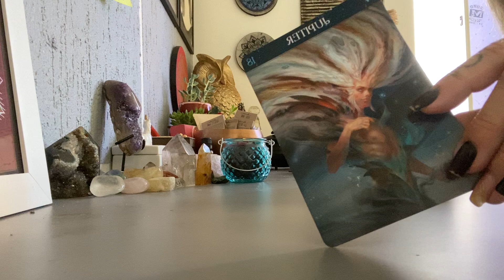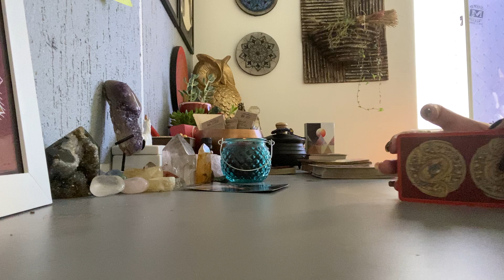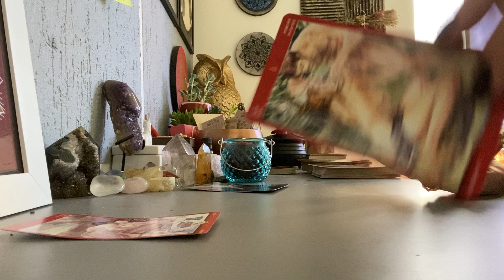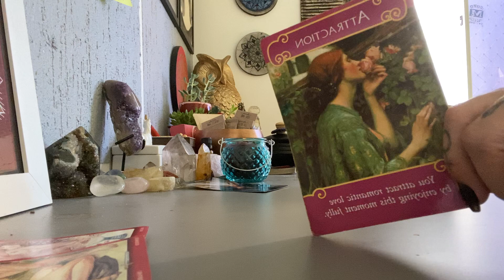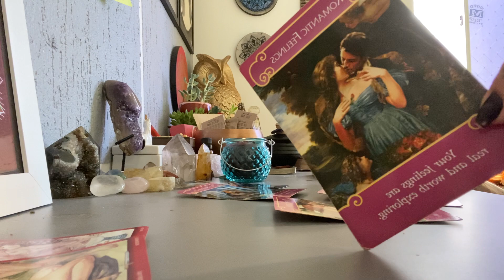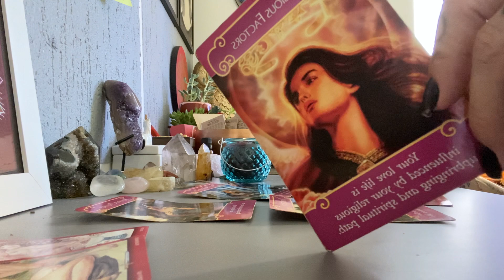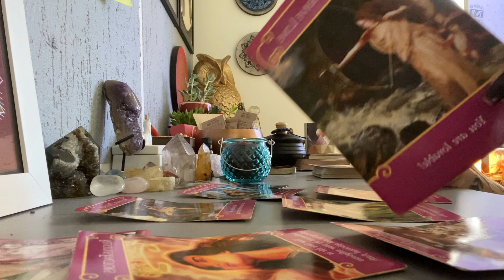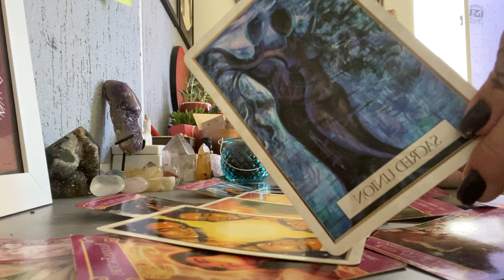AQUÁRIO Tarot AMOR 17 à 30/06/2021 CAMINHOS se ABRIRÃO no AMOR nos próximos dias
2o. Grupo a pedidos de quem não conseguiu entrar no primeiro grupo
*Mesa Radiônica Quântica Coletiva Deusa Juno* ✨
Curando sua Alma Gêmea 💞 e Ativando os 7 Poderes para o Amor

_Uma das deusas da mitologia romana, considerada a rainha dos deuses, é a Deusa Juno. Ela representa o matrimônio, a união conjugal, a monogamia e a fidelidade._

*Porque curando a sua Alma Gêmea?* 🤔

_Muitas vezes as relações com Alma Gêmea, são sofridas e turbulentas, se você já está em um relacionamento e deseja fortalecer o elo entre vocês, melhorar, trazer mais amor, paixão, harmonia, união e fidelidade._

_Inclusive para casais que desejam se casar, assumir a relação, a Deusa Juno é a Deusa casamenteira._

_As pessoas que não conseguem ter um bom relacionamento, e atraem para sua vida pessoas que não ficam, te fazem sofrer, enganam, está na hora de curar a sua Alma Gêmea e receber a benção dessa Deusa maravilhosa que tem no seu Arquétipo as boas uniões._

*Celebrando o Mês da Deusa Juno, teremos dois grupos:*

1️⃣ *Casais* que já estão em um relacionamento 👩‍❤️‍💋‍👨
2️⃣ *Solteiros* que querem se conectar com a sua alma gêmea 💘

🔥 As inscrições estarão disponíveis até o dia *29 de junho*
🎁 *BÔNUS:* Para todos que estiverem inscritos e participando do grupo, do dia 23 ao dia 29/06 teremos 7 dias com as 7 ATIVAÇÕES DIVINAS - Técnica de Cocriação Divina desenvolvida por mim e o RITUAL de ATIVAÇÕES PLANETÁRIAS

_Veja como em 3 passos_

✅ Escolha seu grupo
✅ Realize o pagamento
✅ Envie o comprovante e os dados

1️⃣ *PARA CASAIS R$80,00*:
👉🏼 Pagamento por PIX: 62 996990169
👉🏼 Pagamento por cartão pelo PayPal enviar seu e-mail para solicitar o link

2️⃣ *PARA SOLTEIROS R$50,00*:
👉🏼 Pagamento por cartão Pagamento por cartão pelo PayPal enviar seu e-mail para solicitar o link

⚠️ *PARA ENVIAR OS DADOS*: Somente através do WhatsApp de atendimento do Império do Tarot *(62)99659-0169*. Não se esqueça: envie o *comprovante de pagamento* e os dados: *nome completo* e *data de nascimento*. Para casais, é necessário enviar os dados de ambos!

_Cinthia Bernardes_

❤️ Gratidão ❤️

1️⃣ Quer ter acesso a conteúdo exclusivo de tarot e astrologia, e ainda ajudar a manter o canal?

2️⃣  Oráculo O Caminho de Vênus em suas últimas unidades!

3️⃣ Tem interesse em realizar cursos de Tarot? Junte-se a mais de 600 pessoas que já se formaram através dos meus cursos.

Conecte-se comigo 🥰

Cinthia Bernardes